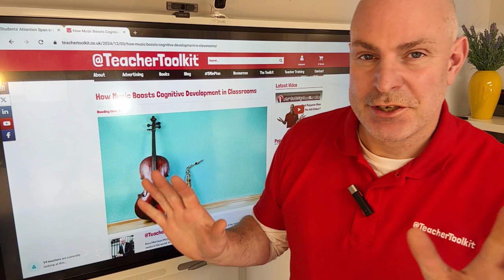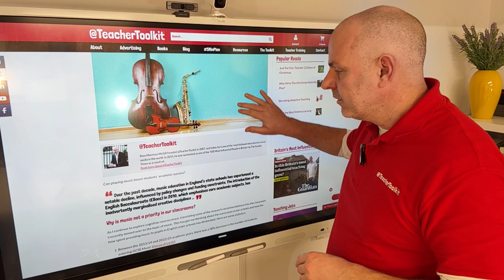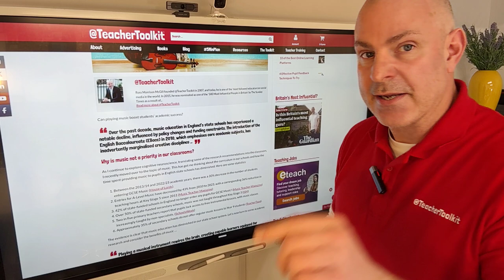How Music Boosts Cognitive Development in Classrooms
Can playing music boost students’ academic success?

Over the past decade, music education in England’s state schools has experienced a notable decline!